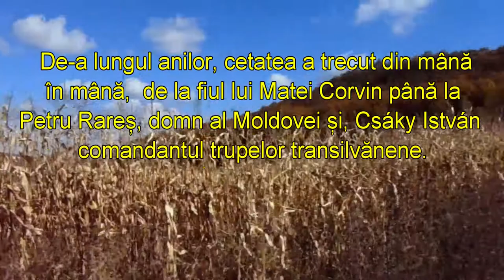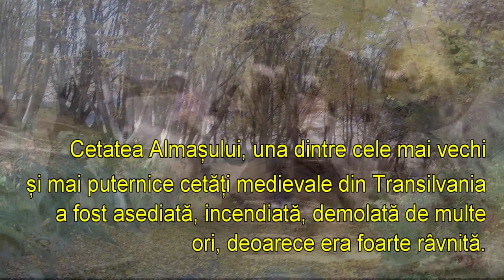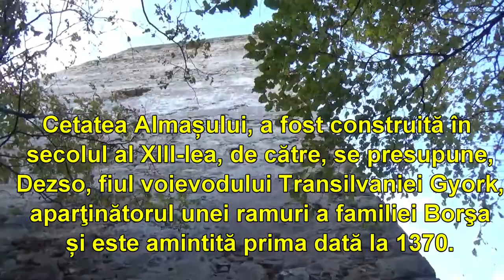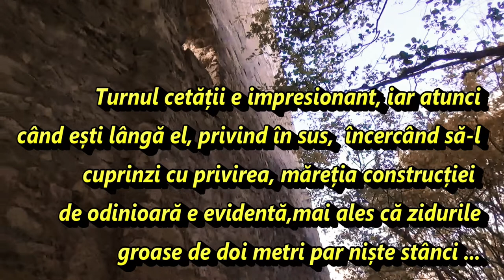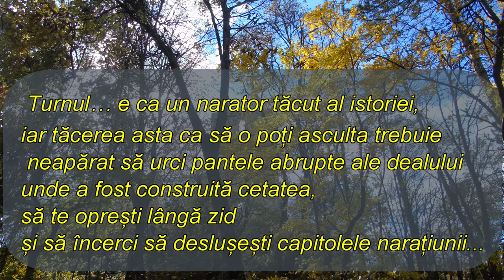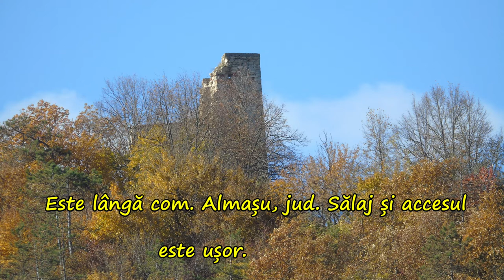Cetatea Almașului - un destin tragic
Cetatea Almașului, una dintre cele mai vechi și mai puternice cetăți medievale din Transilvania